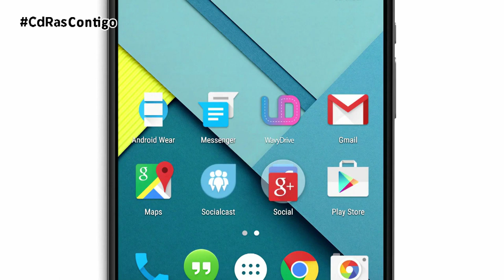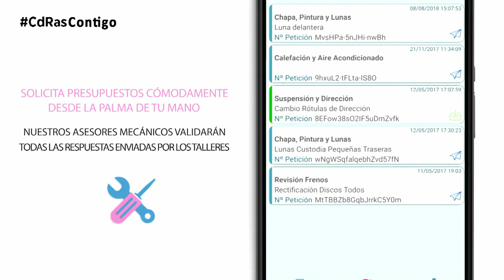LUJO Y TECNOLOGÍA-WAVY DRIVE APP | By CdRas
Informar de los mantenimientos preventivos y mecánicos que requiere nuestro coche para mejorar la seguridad vial, esa es la gran funcionalidad de Wavy drive.  Una app “made in spain”  que se convierte en el primer taller mecánico 100% digital.

Estamos ante un asesor totalmente personalizado al que podemos realizarle todo tipo de consultas y hasta peticiones de presupuesto. También funciona como un consejero personal que nos recuerda cuándo toca cambiar los elementos más habituales de desgaste del coche.

Pero además Wavy Drive nos permite conocer cómo conducimos y cuáles son nuestros hábitos. Si frenamos o aceleramos en exceso, cómo tomamos las curvas.  Un auténtico copiloto que tras finalizar cada viaje nos permitirá entender cómo mejorar nuestra conducción para que sea más eficiente y ahorradora.

Esta aplicación también nos permite que mientras conducimos nadie nos moleste al volante ya que podemos activar la conducción silenciosa. Desde ese momento, nada ni nadie nos molestará y todas las notificaciones se omitirán, al igual que las llamadas entrantes que serán bloqueadas mientras estemos pilotando.

Conocer las gasolineras más cercanas, saber dónde aparcamos el coche, detectar plazas de aparcamiento o el aviso de radares son otras de las funcionalidades de esta app 100% gratuita.